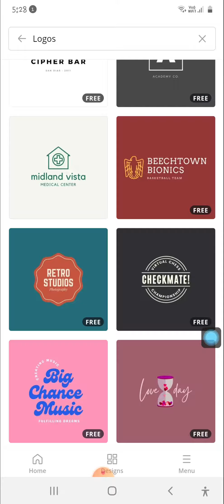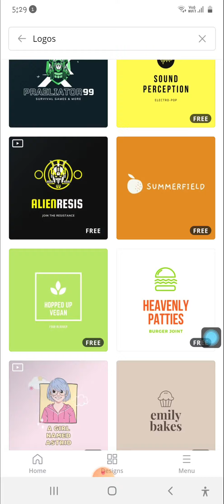best 2021 logos/ANSH CODING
Created By

CHAKE OUT MY CHHANEL FOR ALL VIDEO AND LIKE & SUBSCRIBR TO ALL VIDEO